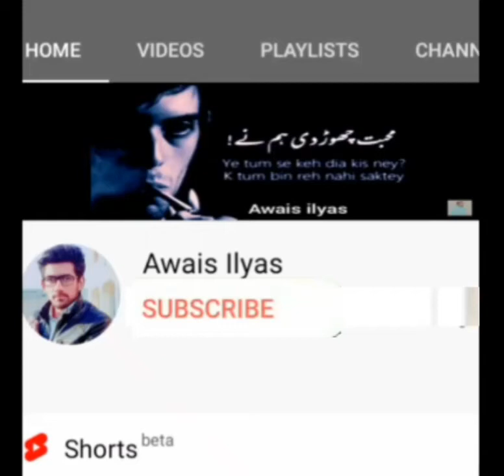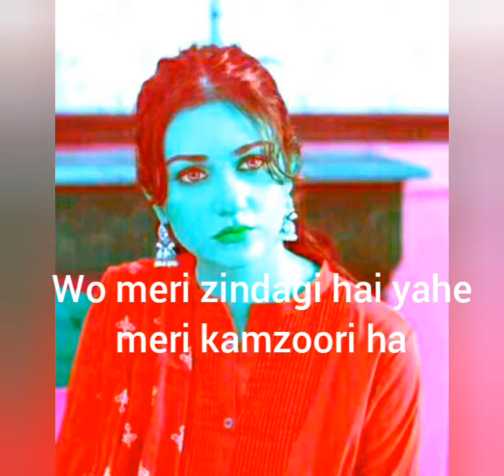wo nafarat k kabil ha l Awais Bhai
Administration:Awais ilyas

Assistant: Salman joyia

Awais Bhai poetry
Awais ilyas poeter